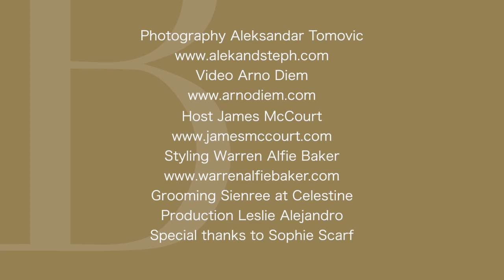BELLO Exclusive interview with Alexander Ludwig - Vikings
Full photo story available in latest issue of BELLO mag - download your copy now on iTunes Newsstand, Google Play and Amazon Kindle

grooming SIENREE at CELESTINE AGENCY using PAUL MITCHELL

photo assistant MARCO NASS

special thanks to SOPHIE SCARF